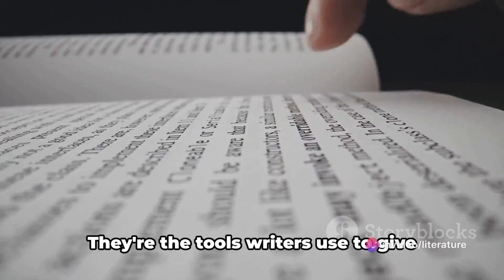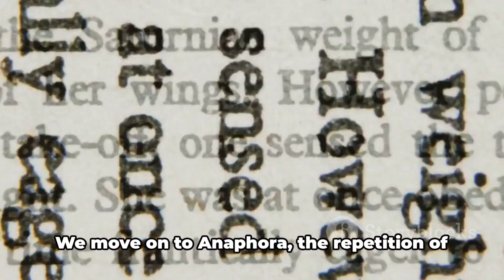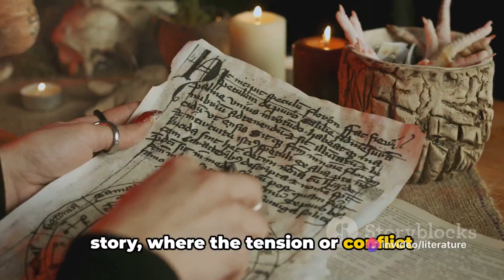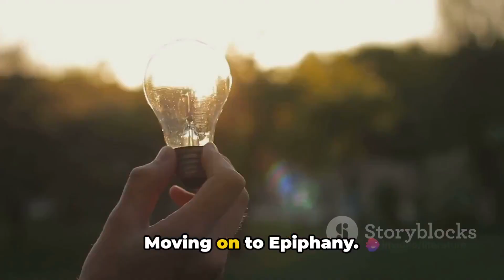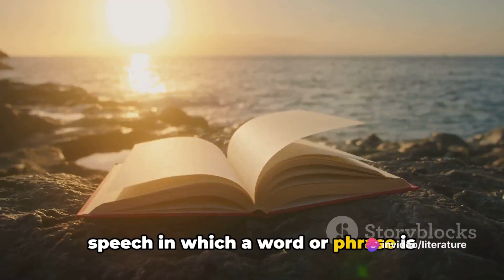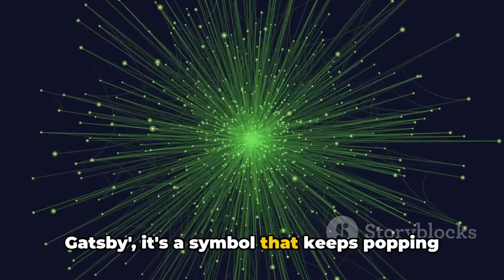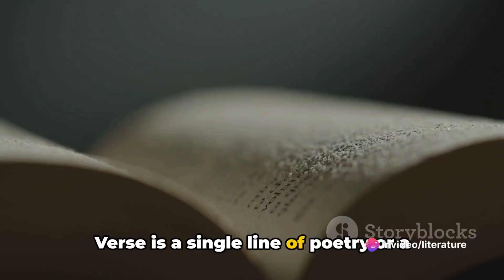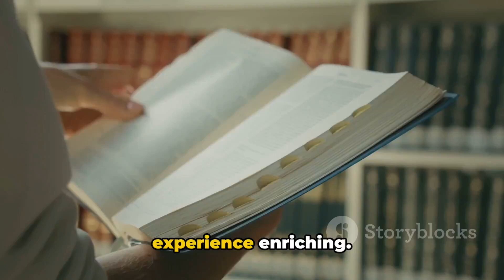50 - Literary Terms In English literature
Literary Terms Unveiled: A Dive into English Literature

OUTLINE:

00:00:00

Introduction to Literary Terms

00:00:54

Literary Terms 1-10

00:03:00

Literary Terms 11-20

00:05:18

Literary Terms 21-30

00:07:39

Literary Terms 31-40

00:09:56

Literary Terms 41-50 & Recap

00:11:11

Conclusion